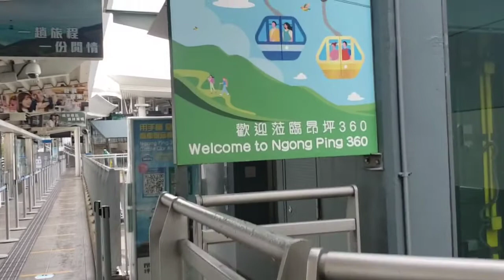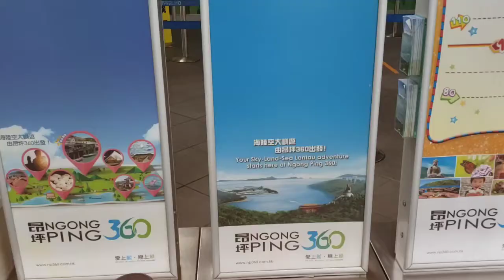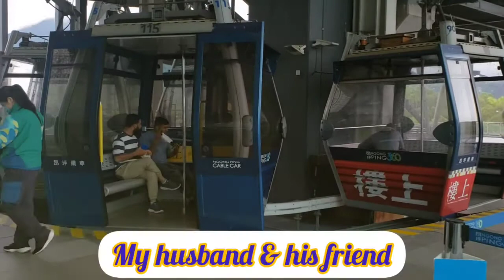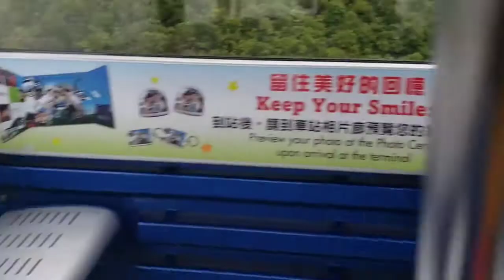LAND-SKY-SEA / LANTAU ADVENTURE AT NGONG PING 360 CABLE CAR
Ngong Ping Cable Car offers a 25 mins ride that connects Tung Chung to Ngong Ping on Lantau Island through a 5.7 km ropeway. You will be treated with the natural & unique panoramic views of Lantau the Hong Kong International Airport and the Hong Kong - Zhuhai - Macau Bridge.